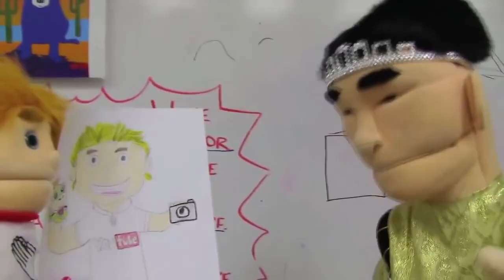DUMB! DUMB DUMB DUMB DUMB DUMB! DUMB! Csupo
End Effect: Glowshafted + G-Major 15

𝖯𝗅𝖾𝖺𝗌𝖾 𝖩𝗈𝗂𝗇 𝖬𝗒 𝖭𝖾𝗐 𝖱𝖯 𝖲𝖾𝗋𝗏𝖾𝗋!